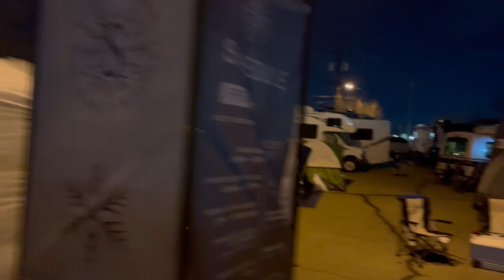Fans camp overnight in Denver for bottle of Stranahan’s Snowflake whiskey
Stranahan’s Colorado Whiskey is ready to release a limited batch of whiskey.

Stranahan’s said it will release "Snowflake Batch #26" at its Denver distillery on Saturday.

Stranahan’s said Snowflake festivities will begin Friday with live music, a whiskey sensory analysis, live ice sculpting, food, beverages, whiskey snowcones, s’mores, and whiskey.

9NEWS (KUSA) is located in Denver, Colorado.